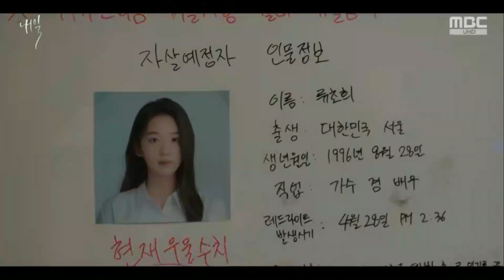tomorrow episode 15 Choi Jun-Woong going to help Koo Ryeon friend